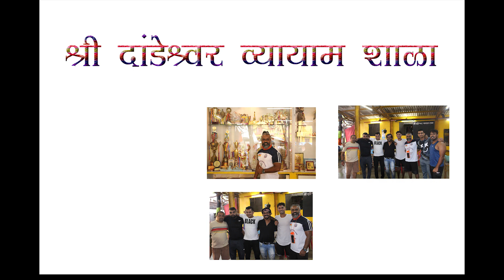Shree Dandeshwar Vyaam Shala Khar Danda Koliwada Govinda Pathak 2020 Video By - Om Production